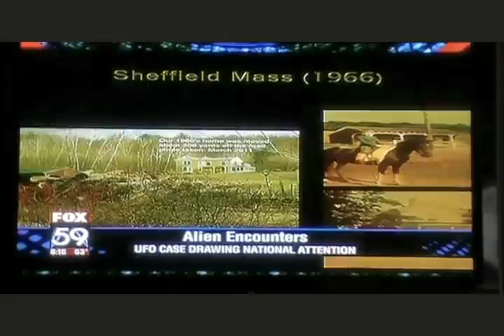Live Fox UFO Interview: Matthew Reed & T. Reed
FOX Segment Producer & morning show host exhibit much respect on live FOX UFO Interview, as Official records were also reviewed at FOX 59 studios prior to air. The term "Claims", was also scratched. 'We applaud FOX & Host Angila for their character, and respect'